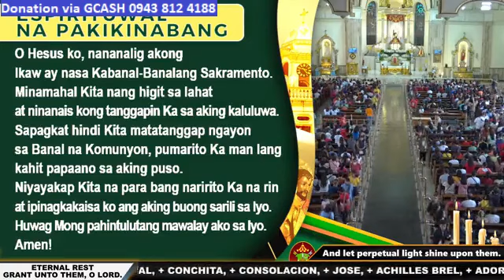Quiapo Church • Saturday Mass Today • Feb 10, 2024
Saturday Mass Today at Quiapo Church • Feb 10, 2024

Credit to the Quiapo Church